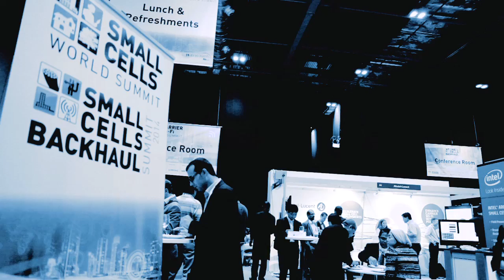The Business Case for Carrier Wi-Fi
Originally Published on TelecomTV.com 4 Aug 2014

What is the business case for carrier wi-fi, and how is wi-fi being used by telcos, especially alongside small cells? How can wi-fi be used to create new revenue channels, and to leverage the mobile roaming experience? And how is the technology being developed and improved?
Featuring:
Keith Day, Director of Mobility Marketing, Cisco, Verbatim interview: The wi-fi bridge between venue owners and mobile operators
Nick Johnson, Chief Technical Officer, ip.access, Verbatim interview: Designing the radio access network for virtualisation
Peter Jarich, VP Consumer and Infrastructure, Current Analysis, Verbatim interview: Choosing the right business case for carrier wi-fi
Kelly Davis-Felner, VP Marketing, Wi-Fi Alliance, Verbatim interview: The opportunities of wi-fi to both mobile and fixed telcos
Phil Kendall, Director of Global Wireless Practise, Strategy Analytics, Verbatim interview: Courting the venue owners for carrier wi-fi
Monica Paolini, President, Senza Fili Consulting, Verbatim interview: How carrier wi-fi can provide valuable indirect revenue for telcos
Steve Dyett, Head of Global Wi-Fi Solutions, BT Global Services, Verbatim interview: WiFi for the heavy lifting, cell for the reach
Sami Susiaho, Head of Edge Technologies, The Cloud, Verbatim interview: The ABC of carrier wi-fi: Always Best Connected